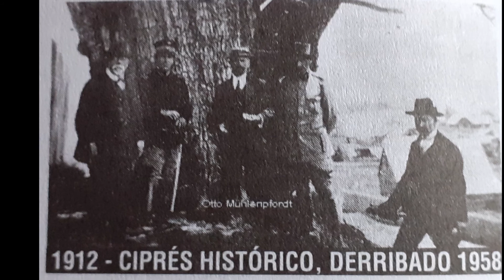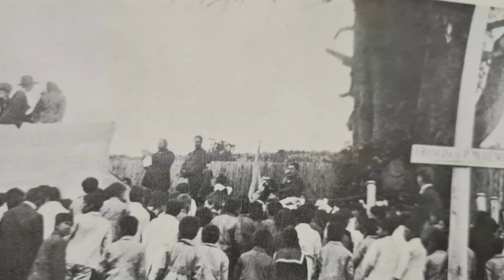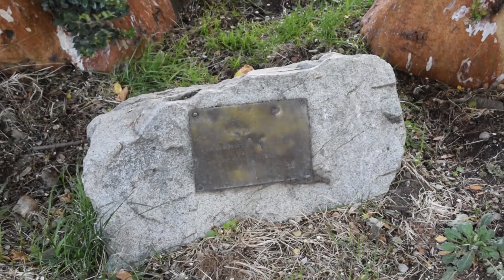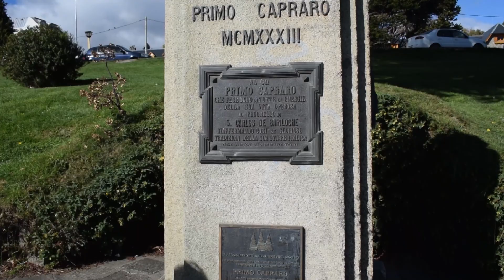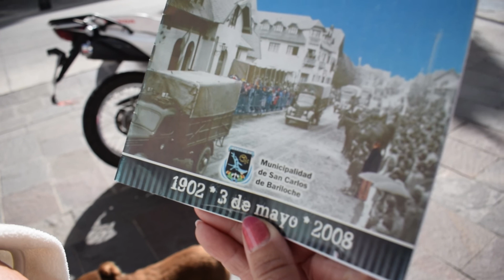La Historia de Bariloche y sus arboles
Haydee Soria entrevista a una gran guía y profesional Liliana Schiavo, quien a través de un hermoso relato nos cuenta de la historia de Bariloche vinculada a los árboles.